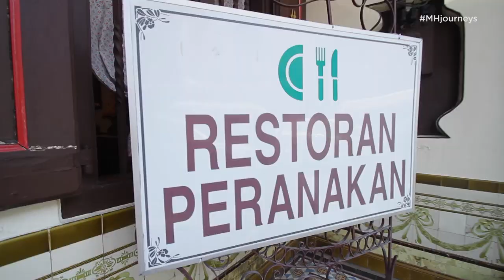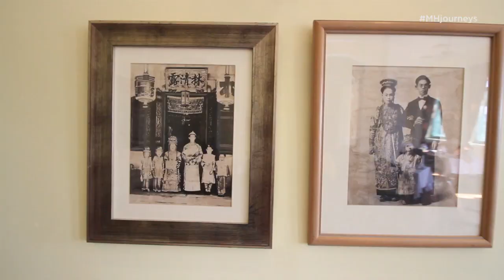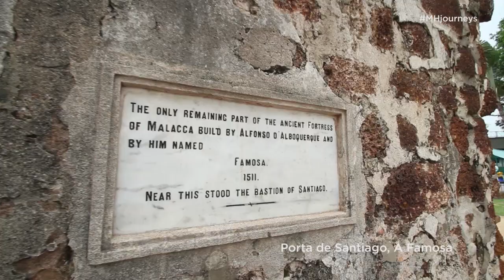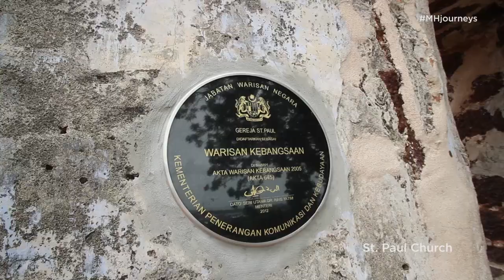A 96 hour instafood journey - Ep 3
If there's one thing that's well known about Malaysia throughout the world, it's culinary delights that we often take for granted.

5 UK's top bloggers took the streets of Kuala Lumpur & Malacca in search of the best foods Malaysia has to offer, while taking in the sights & sounds of the two cities which are clear cut opposites.